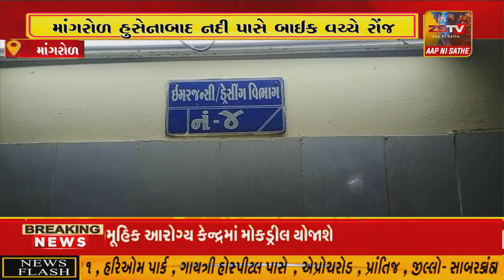માંગરોળ હુસેનાબાદ નદી પાસે બાઈક વચ્ચે રોંજ આડુ આવતા અકસ્માત, બે લોકો ઇજાગ્રસ્ત